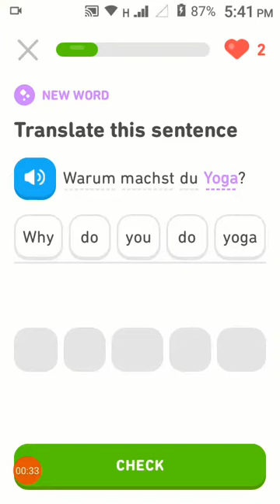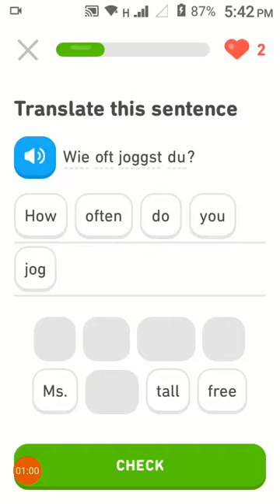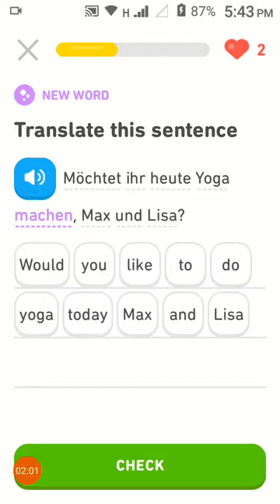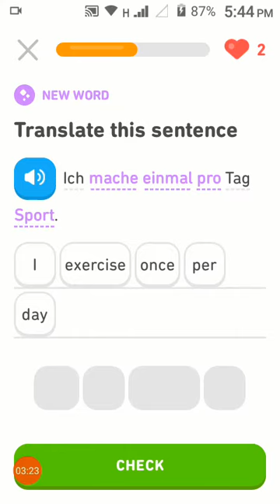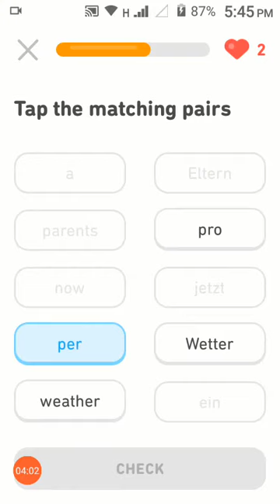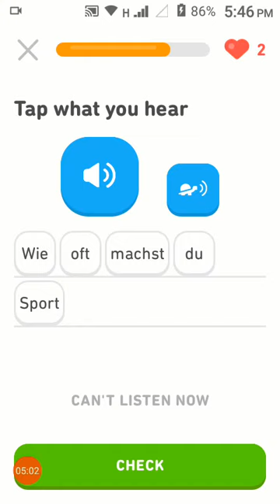Learn English and German in hindi urdu Step bY step | Habits Lesson 147 | Ashifa 786 knowledge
Mein Englisch aur Spanish ek sath sikha raha hun jin ko English ka ek lafz bhi nahi aata ya jo apni english improve kerna chahty henwo in lessons ko follow kr key basic se na sirf english sekh skty hen bulky isky sath sath ek nae language bhi sekh sukty hen